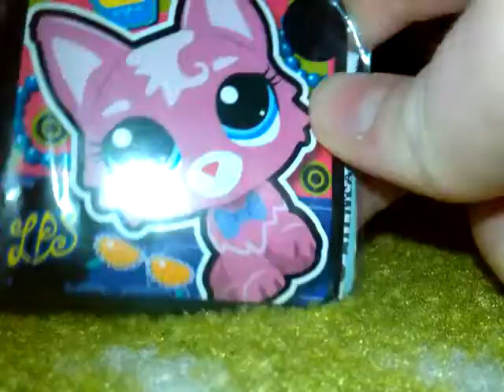Best day ever+ neue Lps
Das war so ein toller Tag!